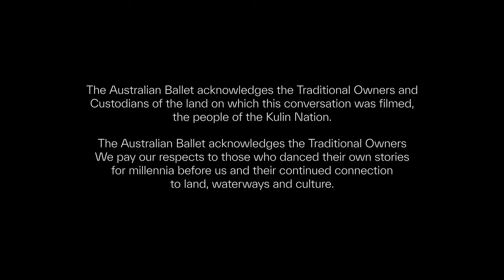Hallberg in Conversation with Marilyn Rowe | The Australian Ballet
David Hallberg and legend of The Australian Ballet Marilyn Rowe in conversation.

Artistic Director David Hallberg and former Artistic Director and Director of The Australian Ballet School Marilyn Rowe sit down to discuss her career and dedication to our company. They discuss her partnership with Kelvin Coe, travelling to Moscow to compete in ballet in 1973, and coming to into the studio to coach today's dancers on Swan Lake.

The Australian Ballet. Caring for tradition, daring to be different. Find us online to get to know our artists and to see more from our upcoming performances.